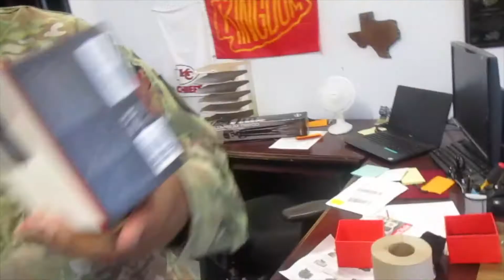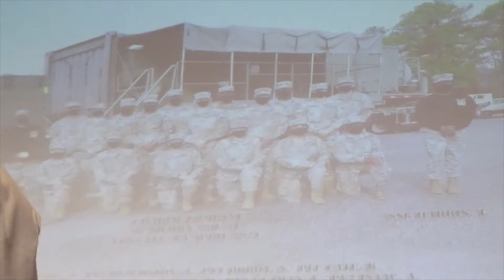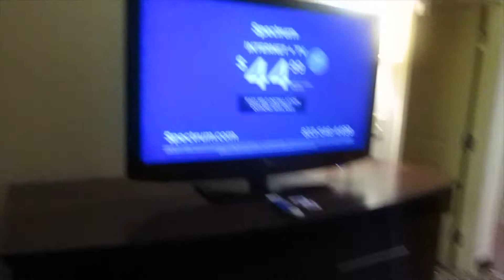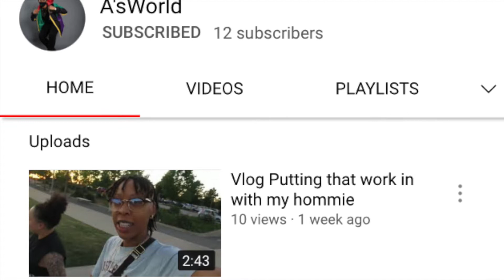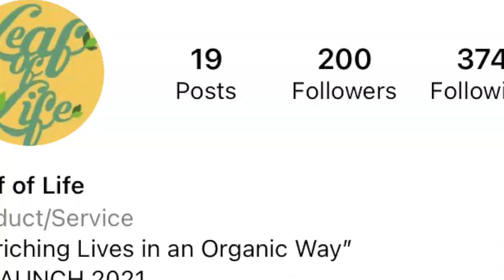MILITARY JUST LIKE ANY OTHER JOB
GIVING A LITTLE PEAK AT MILITARY LIFE AND WEEKEND ORTHO ROUTINE.